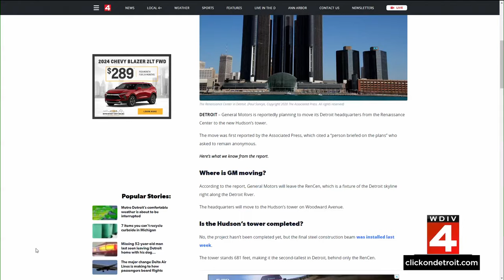GM names Hudson's site as new global HQ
General Motors will relocate its global headquarters to Hudson’s Detroit in 2025, becoming the anchor tenant at Bedrock’s development on the historic site of the former J.L. Hudson Department Store.